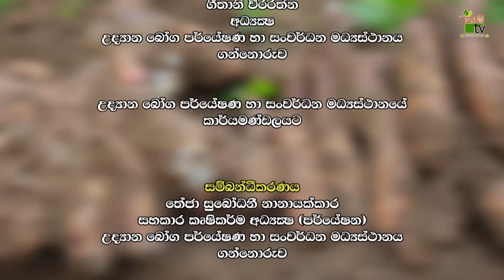Govibimata Arunalu | හරිත කෘෂිකර්මාන්තවයට අත්වැලක් වැල් අල වගාවට පිවිසෙමු | 2022-04-03 | Krushi Tv